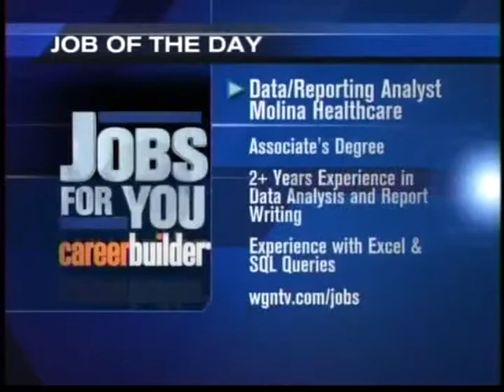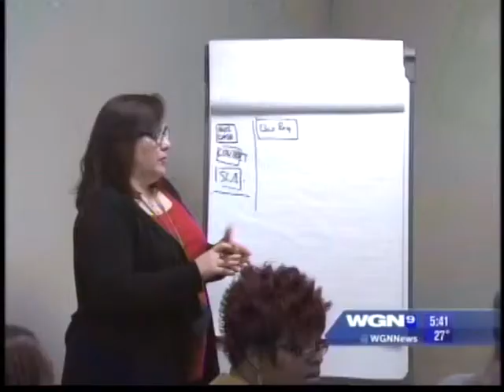Skills for Chicagoland's Future tackles skills gap